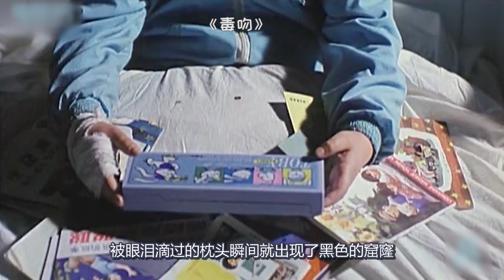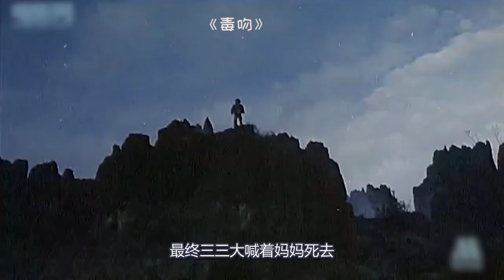男孩自带剧毒吻谁谁死，一出生就毒死爸妈，只能从小生活在箱子里！一部童年阴影电影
国产、电影、科幻、恐怖、影视